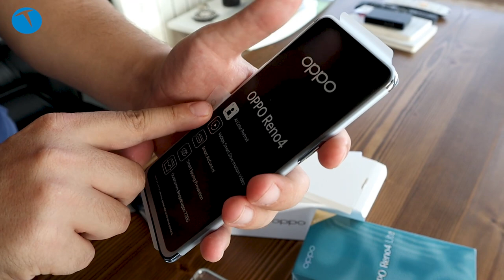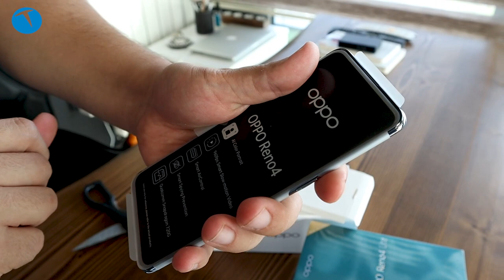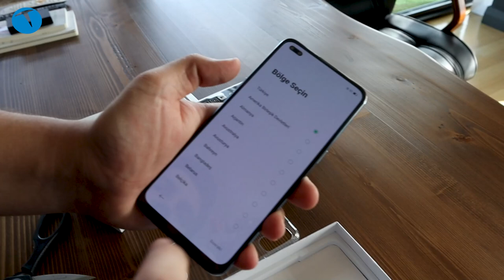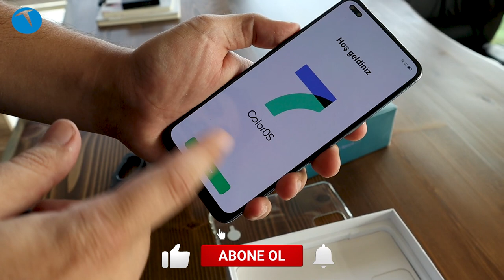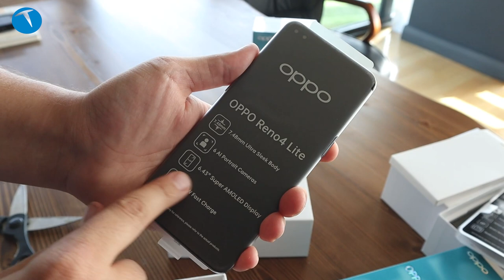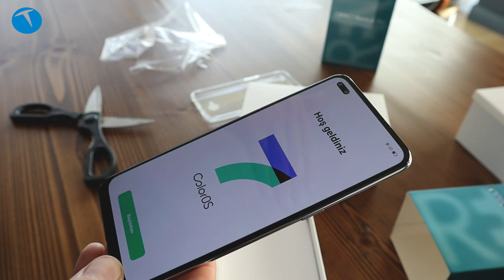Oppo Reno 4 serisi ile ilk sıcak temas! Oppo Reno4, Reno4 Lite ve Reno4 Pro kutudan çıkıyor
Oppo’nun Türkiye’de satışa sunduğu yeni Reno modellerine bakıyoruz. İşte Oppo Reno 4 serisi ile ilk sıcak temas.

Akıllı telefon pazarındaki model yelpazesini her geçen gün biraz daha genişleten Oppo son olarak Reno 4 modellerini satışa sunmuştu. Bilindiği üzere Reno kamera odaklı bir seri olarak karşımıza çıkmıştı. Bu tutumunu şimdiye kadar bozmayan Oppo, Reno 4 serisinde de benzer bir çizgide yer alıyor.

Oppo üç Reno 4 modelini de eş zamanlı olarak ülkemizde satışa sundu. Reno 4 Pro, Reno 4 ve Reno 4 Lite. Dilerseniz bu modeller için hazırladığımız ilk bakış videosuna aşağıdan göz atabilirsiniz. Hemen belirtelim videoda fiyat bilgisi de yer alıyor.